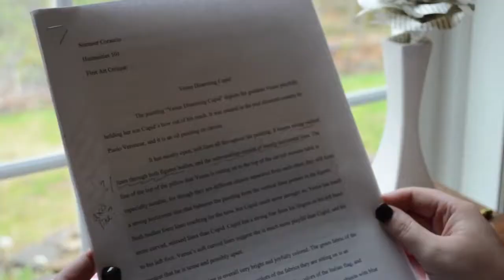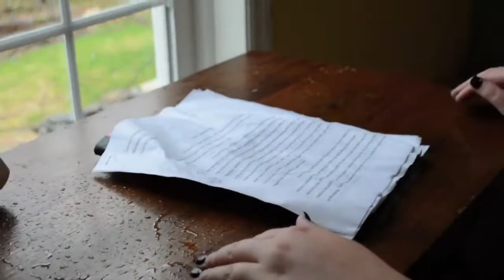A Bird Horror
By Summer Coraccio, Mary Kathryn Kent, Sheriden Murphy, Tyler Rabideau, Matthew Wagner
Spring 2016